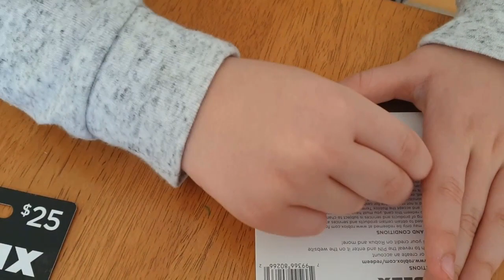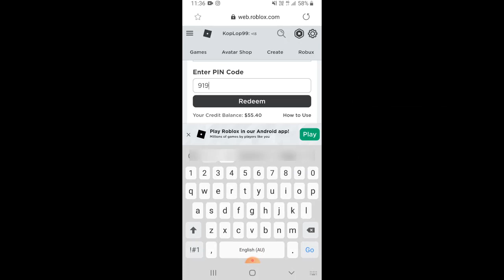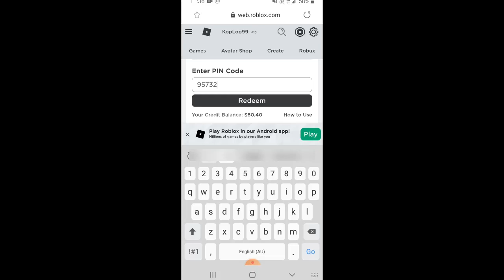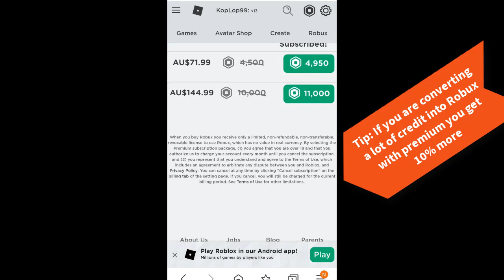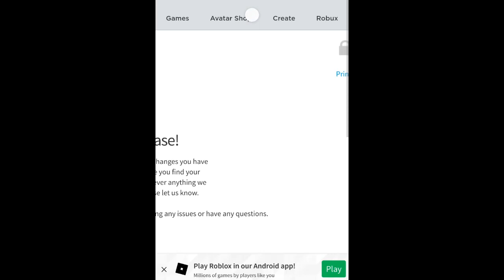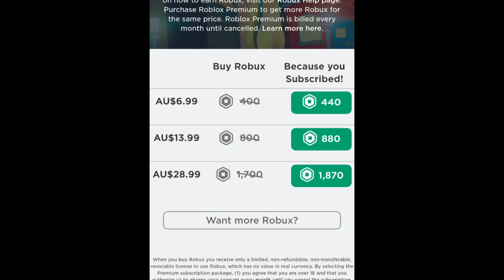How to redeem Roblox Gift Cards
In this video we will show you How to redeem Roblox Gift Cards into Roblox Credit and convert the credit into Robux. I redeemed $200 worth of Roblox Gift Cards and with my Roblox Premium subscription managed to get 10% extra Robux. We will also follow this up with another video showing you what we spent the Robux on.

How to use Roblox gift card is very simple and hopefully this video helps you use your Roblox gift card easily.

कैसे रोबोक्सा उपहार कार्ड के एवज में
cara menebus kartu hadiah roblox

For Robux Giveaways check out the section further down in description.

cara menebus kartu hadiah roblo